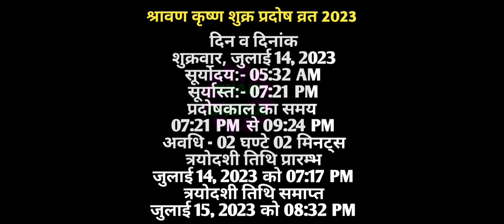प्रदोष व्रत कब है | Pradosh Vrat Kab Hai | Shravan Pradosh 2023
हिंदू धर्म में प्रदोष व्रत का विशेष महत्व है | प्रदोष व्रत भोले शंकर को समर्पित होते हैं |  मान्यता है कि  प्रदोष व्रत रखने वाले भक्तों की मनोकामनाओं को भोलेनाथ पूरा करते हैं | इसके साथ ही घर में सुख-समृद्धि और खुशहाली आती है | आज इस वीडियो में आप जाननेवाले है की श्रावण मास के शुक्ल पक्ष की प्रदोष कब है, प्रदोष काल का समय, प्रदोष व्रत पूजा विधि, शुभ मुहुर्त एवं महत्व |